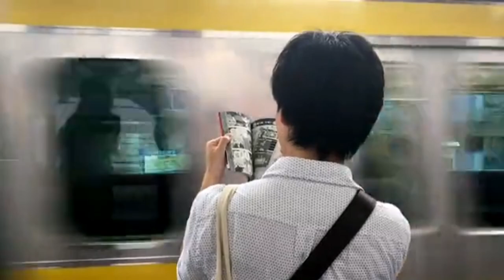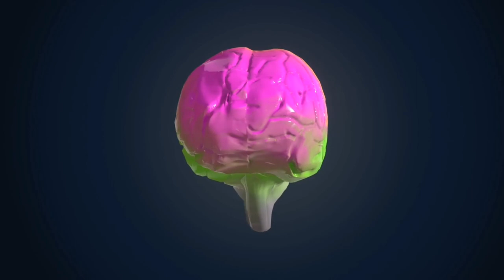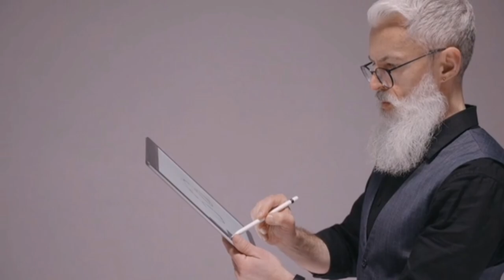Self Writer Of His Destiny | Carl Young | Life History | Spot Psychology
Discover the captivating life history of Carl Young, a self-writer of his destiny. Explore the inspiring journey of a remarkable individual.

2. Uncover the extraordinary life story of Carl Young, a self-writer of his own destiny. Delve into the inspiring tale of a remarkable individual who shaped his own path.

3. Dive into the fascinating life history of Carl Young, a self-writer of his destiny. Explore the inspiring journey of a remarkable individual who defied the odds and carved his own path.